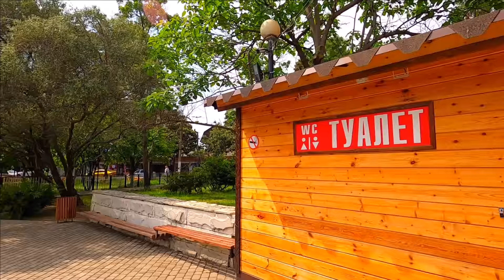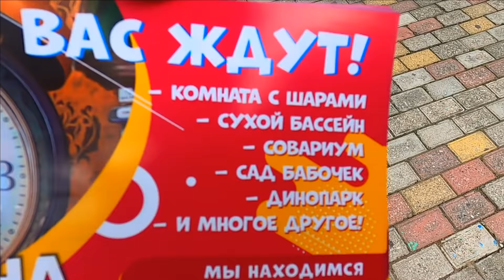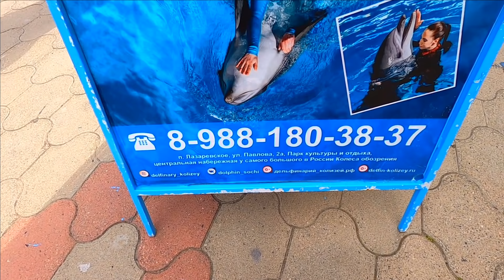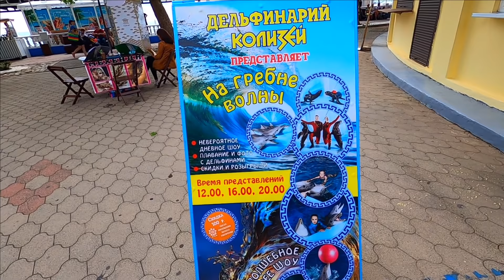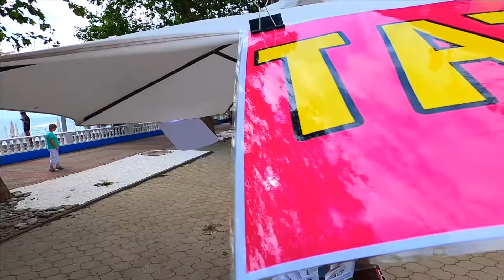Лазаревское парк отдыха 29 Мая 2021 / Жизнь в Ялте